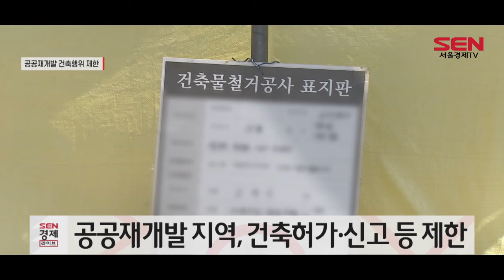"공공재개발 건축 제한·임대차 신고제 실시"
서울시와 국토교통부가 오늘(31일) 24곳의 공공재개발 후보지 중 신규 사업지인 14곳에 대해 건축행위 제한을 추진한다고 밝혔습니다. 공공재개발 후보지의 건축행위로 인한 분양 피해를 막고 사업지연을 사전에 차단하기 위해서 입니다.

이에 따라 제한공고일 기준 2년 간 구역 내에서 건물을 신축하는 행위가 제한됩니다. 건축허가나 신고는 물론이고 이미 건축허가를 받았을지라도 착공신고가 불가능합니다. 단독주택을 공동주택으로 용도변경하거나 일반건축물을 집합건축물로 전환하는 것도 불가능합니다.

이뿐만 아니라 이날 서울시는 6월 1일부터 주택 임대차 신고제를 운영한다고 밝혔습니다. 앞으로 보증금 6,000만원 초과 혹은 월세 30만원 초과의 주택 임대차 계약은 반드시 계약일로부터 30일 안에 임대인과 임차인이 계약 내용을 공동으로 신고해야 합니다.